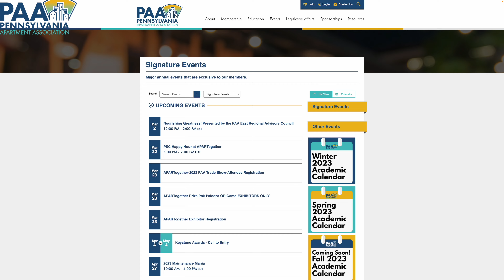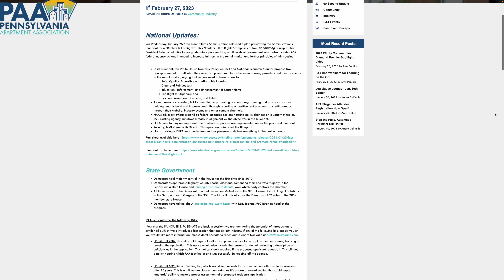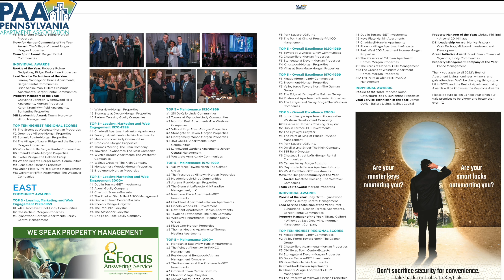PAA New Member Introduction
Welcome to the PAA.  As you start your journey with PAA, learn about all we have to offer!